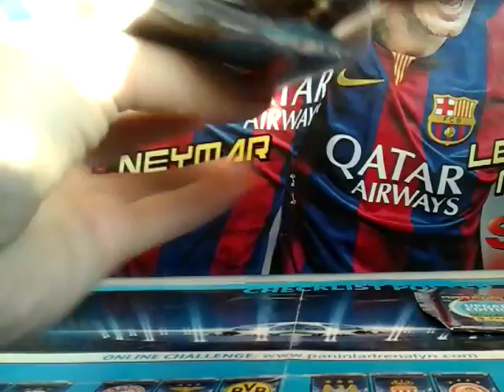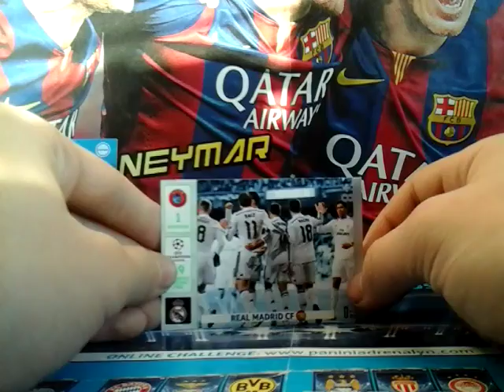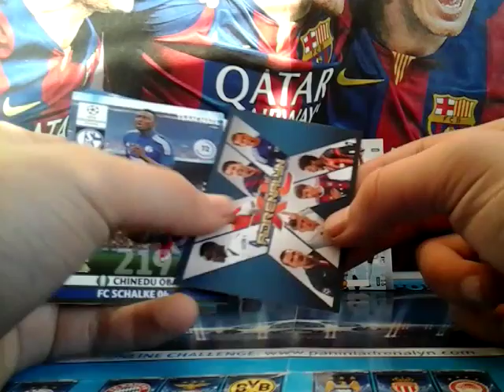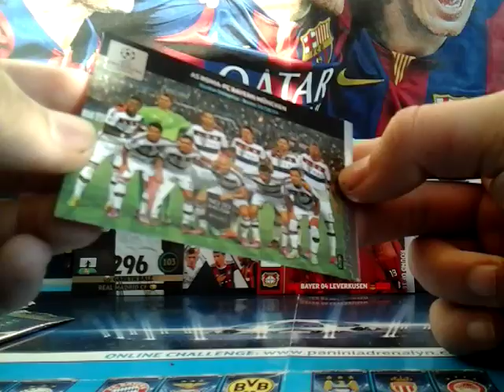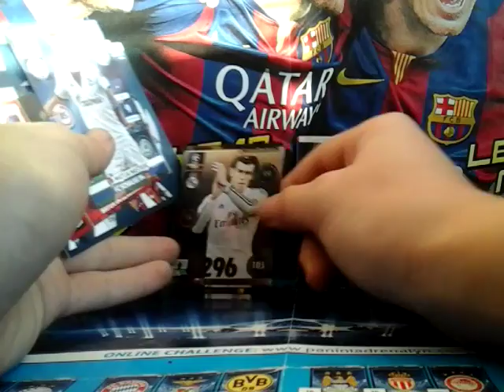Uboxing blisterka CHL 14/15 Update Edition / 5 saszetek + limitka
Tym razem udało się nagrać film bez większych problemów.